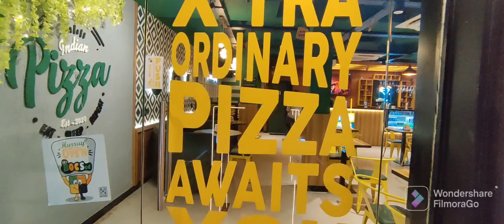BOCS Pizza Madurai | INDIA'S FIRST SQUARE PIZZA 🍕 - FOOD REVIEW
Hi everyone,
 In this video we are going to taste the BOCS pizza in Madurai and going to review the food there. we had a good time in bocs pizza and the ambience in the place is  good. we tried pizza,burger, chicken popcorn,nuggets,milk shakes and  brownie you can find this in the video.